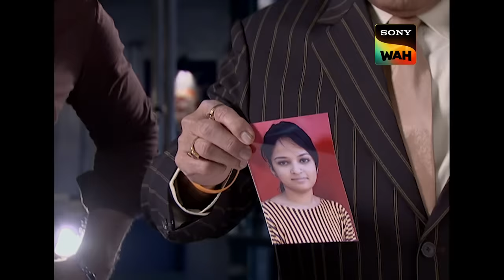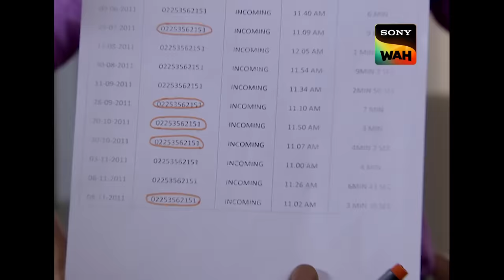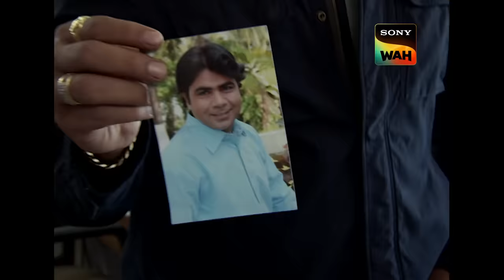ACP की पकड़ना है Animal के Traits वाले Human Culprit को | CID | सी.आई.डी | 21Jan 2024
CID is thrust into a chilling case when a lifeless body is discovered, drained of all its blood. Eyewitness accounts point to a person actively involved in this gruesome act. As the investigation unfolds, CID identifies the suspect as Ratnesh, a man with an unusual fascination for blood who has already committed heinous acts, including the murder of his own family members. With Ratnesh now on the loose, posing a significant threat, CID races against time to apprehend him and prevent further bloodshed. Watch as the team confronts this macabre challenge, aiming to bring an end to the reign of a disturbed and dangerous individual.